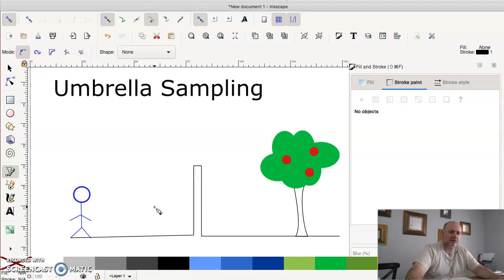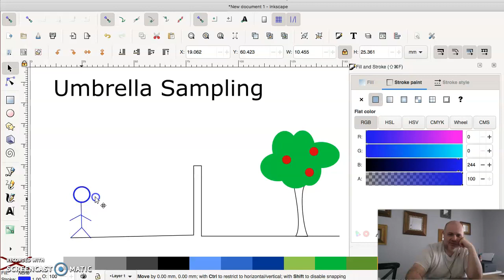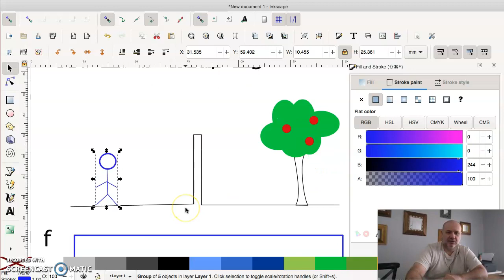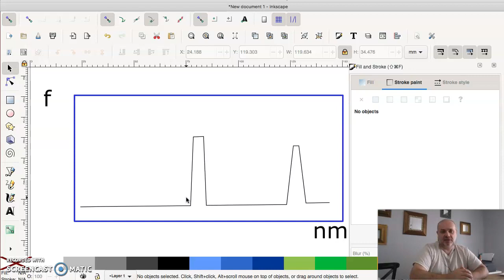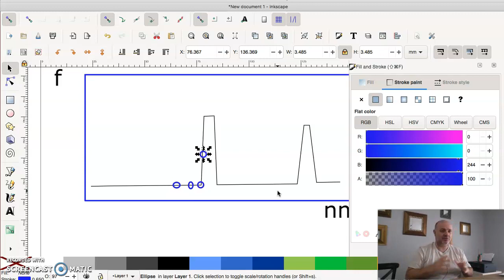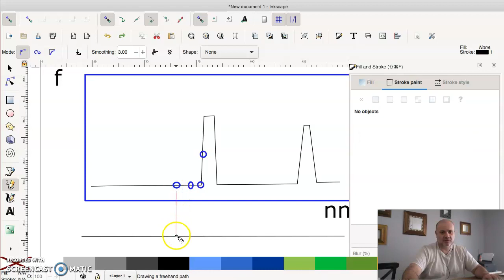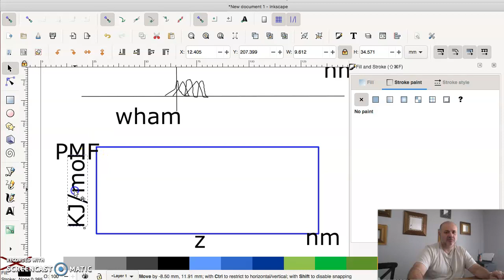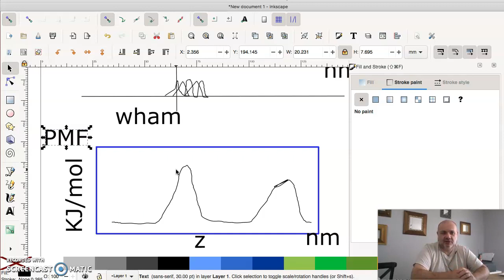O que você precisa saber sobre o Umbrella Sampling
O que você precisa saber de Umbrella Sampling e não tinha para quem perguntar!
Siga nosso canal e fique por dentro das novidades sobre o Gromacs, Lammps, VMD, XMGRACE, Gnuplot e muito mais!